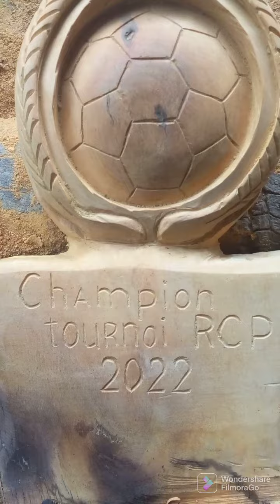Trophée Racing club de Poindimié dans du Houp ( bois flotté )🏝🏝🏝